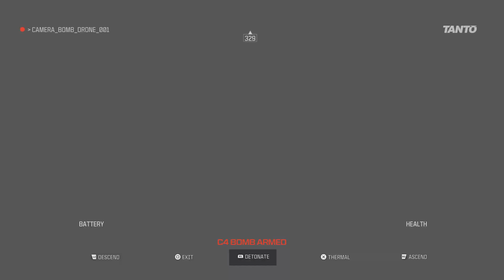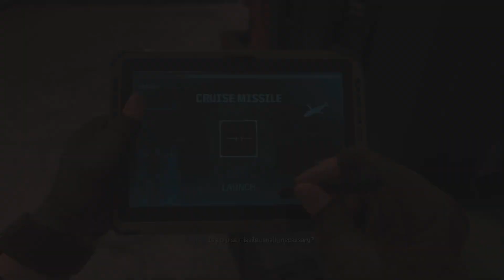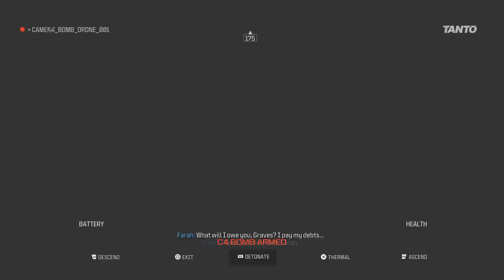Call of Duty: Modern Warfare III_20231111122311